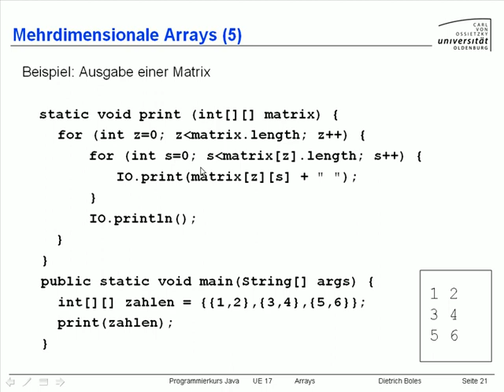UE17-Arrays[-21-Mehrdimensionale Arrays (5)]